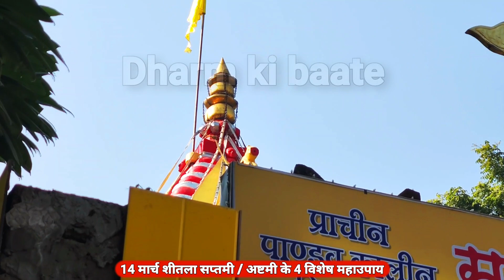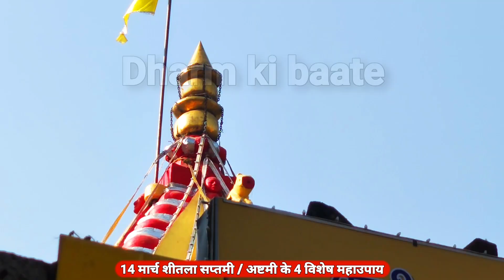14/15 मार्च शीतला सप्तमी / अष्टमी के 4 उपाय, माता जी को क्या अर्पित करके प्राप्त करें रोगमुक्ति ?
14 march din hai magalwar ka aur tithi hai sheetala saptami ki aur iss video me ham aapko guruji ke bataye sheetala saptami aur ashtami ke upay batane wale hai sath me ek aesa upay batane wale hai jise sirf magalwar ke din karke aap sheegrh vivah, vyapaar vraddhi,  aur naukri prapti ke liye kar sakte hai... yah upay ham apko video ke madhyam se karke dikhayenge..

video bhut upyogi hai aur guruji ki batai jaankariyo se bharupur hai isiliye video ant tak dekhen taaki koi bhi upyogi jaankari aapse naa chhute